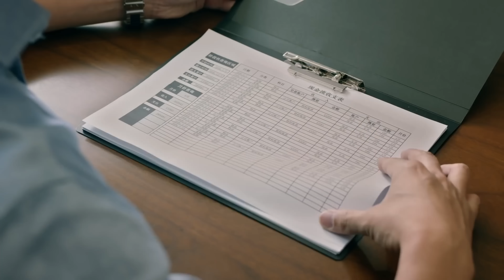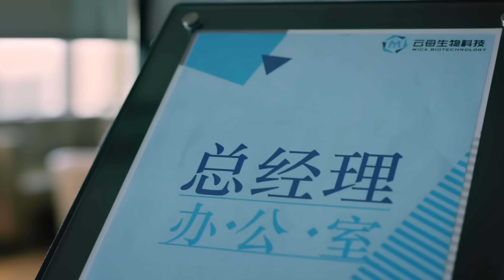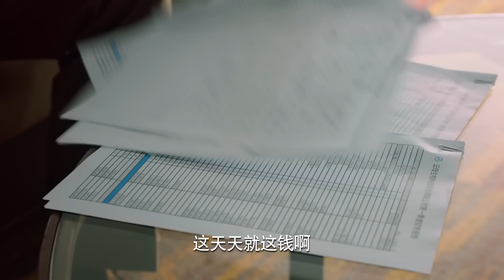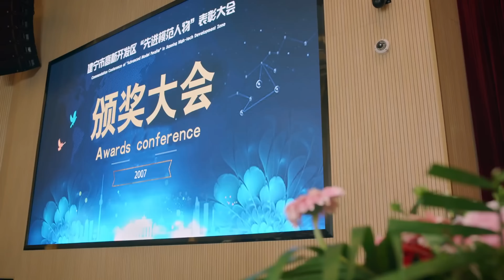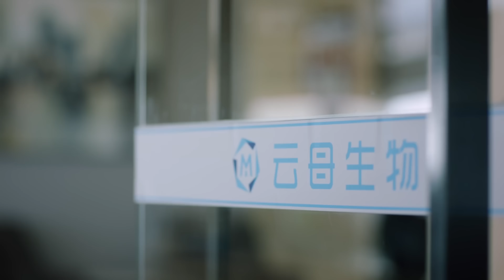EngSub《戰少的甜心秘書》▶EP 37👔商界大佬#肖戰 不近女色，直到遇上美豔小秘書🌹｜總裁傲嬌一時爽🕶️誰知追妻路漫漫💃｜做我的女人💘是你唯一的選擇【FULL】肖戰 /夢中的那片海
📺《戰少的甜心秘書》Secret Life of My Secretary Girl 👔商界大佬#肖戰 不近女色，直到遇上美豔小秘書🌹｜總裁傲嬌一時爽🕶️誰知追妻路漫漫💃｜做我的女人💘是你唯一的選擇，🔥️火熱更新中（8:00pm, GMT+8 二集連播）

💬劇情簡介：
　　20世紀80年代，以趙小青、肖戰等為代表的，出身不同、性格迥異的國內高校學生，意氣風發地踏上了的海外留學旅程。趙小青在海外留學始終心懷理想始終堅守初心，為愛義無反顧，與肖戰在創業之路相互扶持、不離不棄，直到最後互相成就。而肖戰在從出國留學到歸來創業的過程中，不斷披荊斬棘闊步前行。二人在這個機遇與挑戰並存的時代裡，他們蓄勢待發，共同開啟海這邊的征程。
🌟主演：肖戰 /李念
#️⃣集數：44集

🌟 更多熱播偶像劇集：
📺《愛情二八守恆》▶【FULL】 🦊溫柔奶狗🆚霸氣禦姐，上演甜欲姐弟戀❤️‍🔥